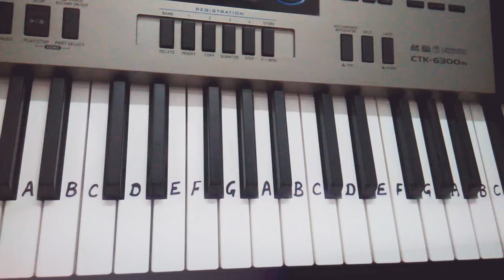Ashiqui mein Har Aashiq|Keyboard Tutorial|Harmonium|Piano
Hello Friends
I Acknowledge the composer of this song
Hope you like the keyboard cover